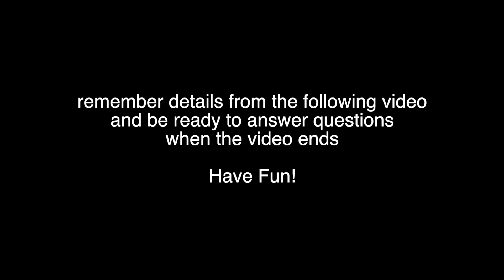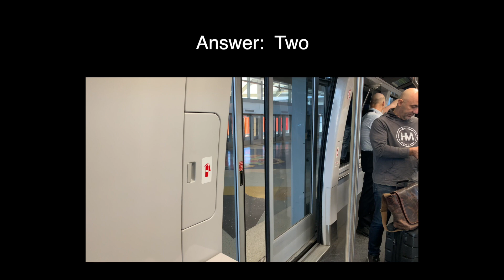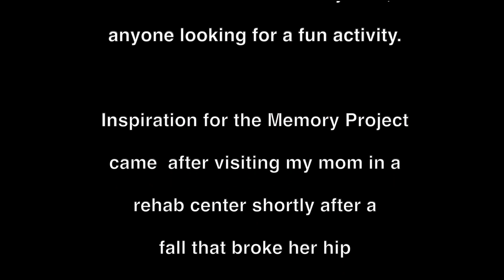To the Resort - The Memory Project Ep.174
Not all resorts require a two hour drive through the desert to arrive at the destination. In this case, the drive was well worth it, although we did not stay more than a few hours. No budget for expensive resort stays, but the time spent there was worth the drive.